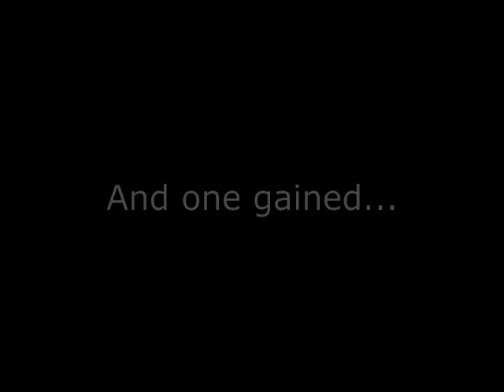StarStable||With The Wind||Series Trailer